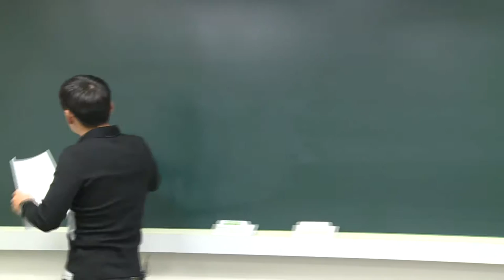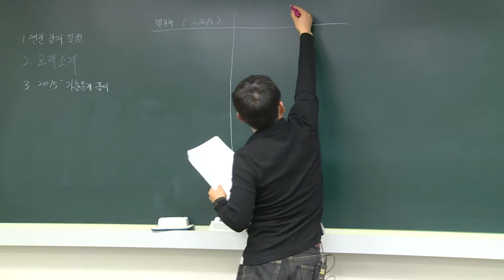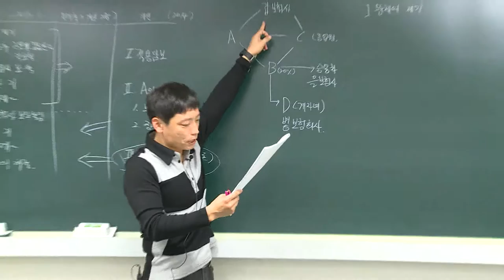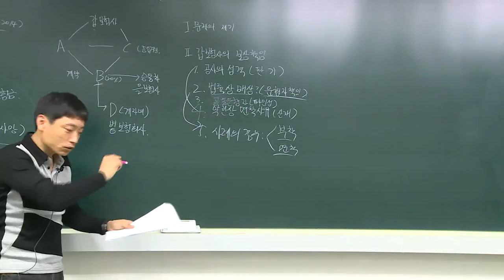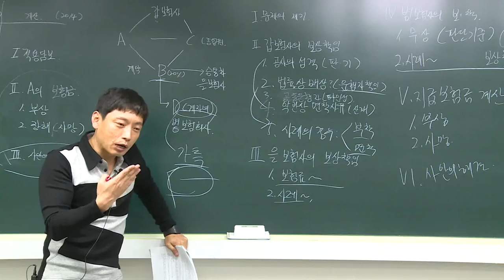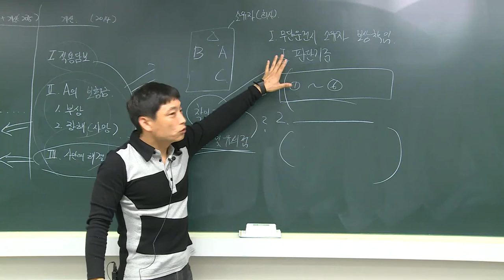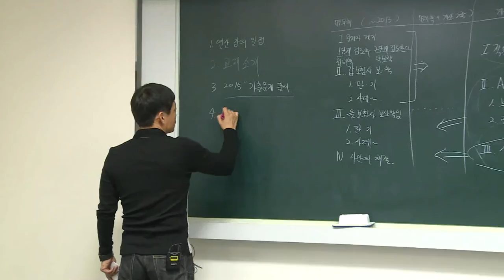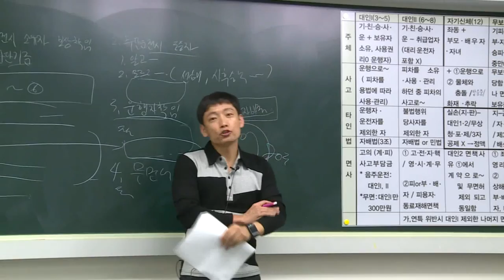대인실무 박세원